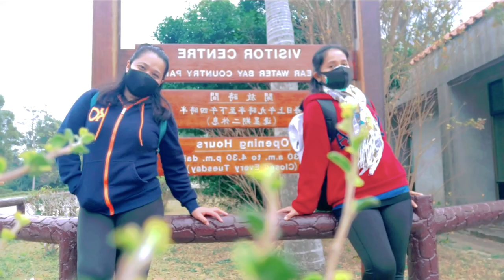Clear Water Bay Country Park ( Lung Ha Wan Adventures) Part 2